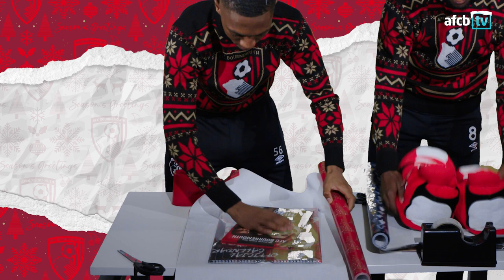ADVENT CALENDAR DAY 14 | U21s Wrapping Challenge 🎁😂